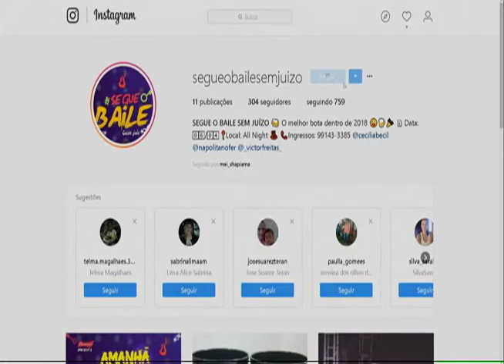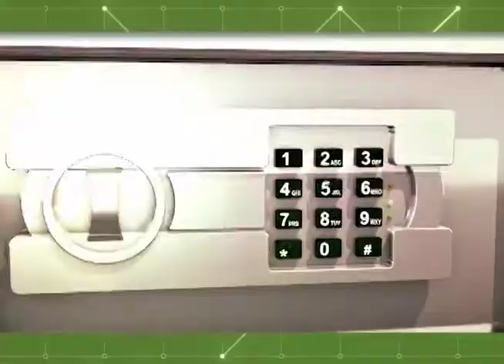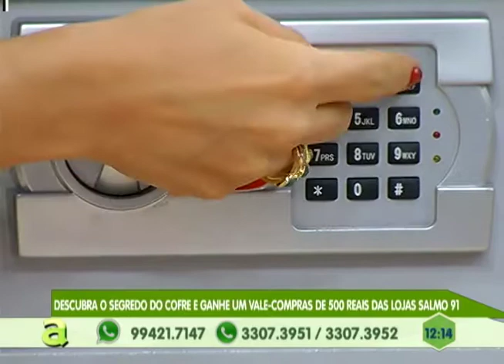Na Minha Casa, Agora: Ação feita no Coroado, zona leste de Manaus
03º BLOCO AGORA 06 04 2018 - Na Minha Casa, Agora: Ação feita no Coroado, zona leste de Manaus